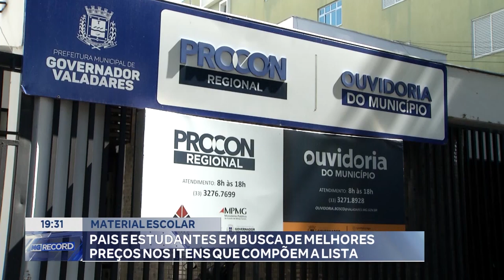Material Escolar: Pais e Estudantes em Busca de Melhores Preços nos Itens que Compõem a Lista.